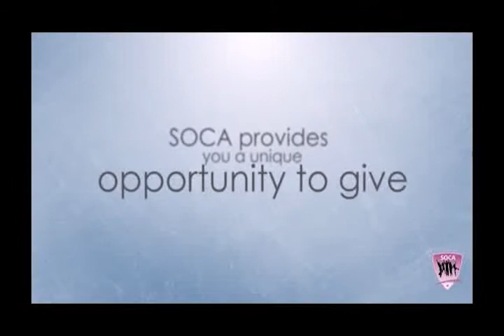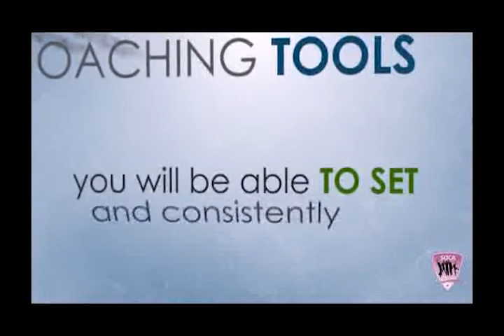Value Adders. Dr. Lennie Esomitoje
Join Dr. Lennie Esomitoje (Life Coach)